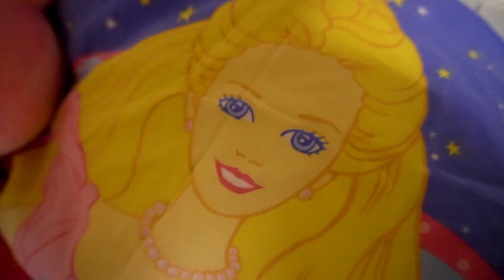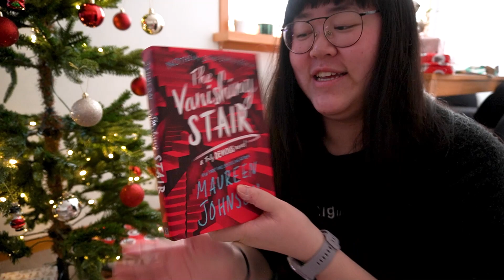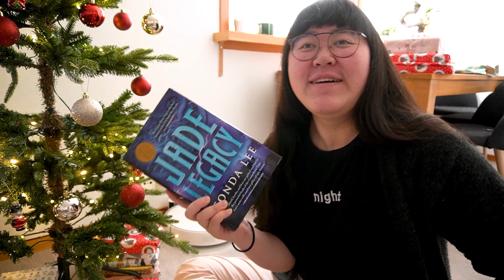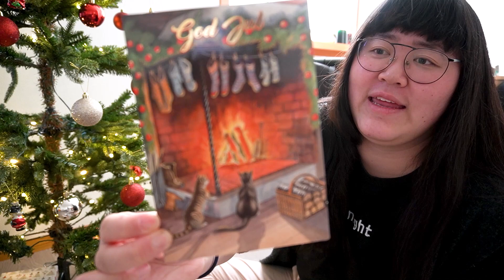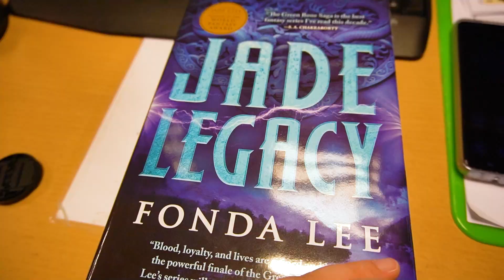Got Cute Stuff 💸 | Vlogmas Day 10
hi everyone,
here is vlogmas day 10 :D i dont really know what happened this day, but yay!